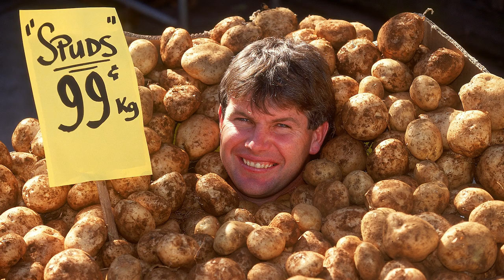Hamish McLachlan reflects on his friendship with Spud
Hamish McLachlan shares how his great relationship with Spud changed his life, and how he knows the Danny Frawley Centre will do the same for others.

Early intervention saves lives. Help honour Spud's legacy - donate today at Movember.com/Spud